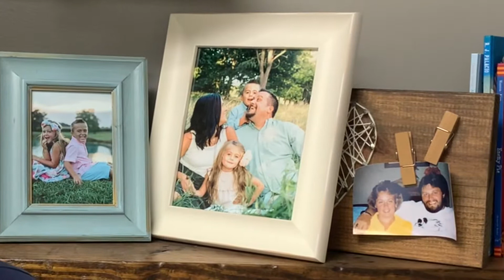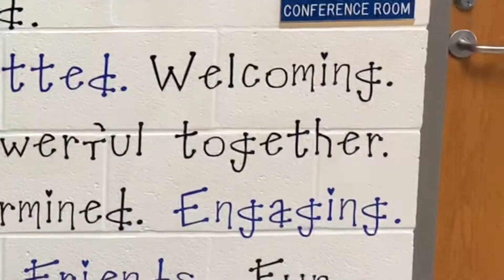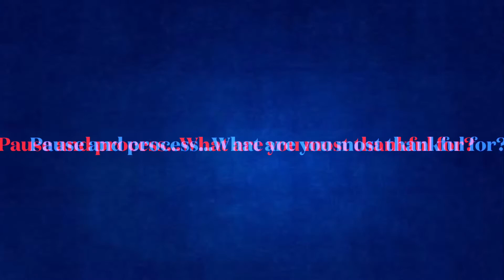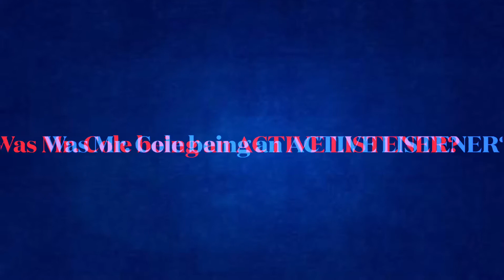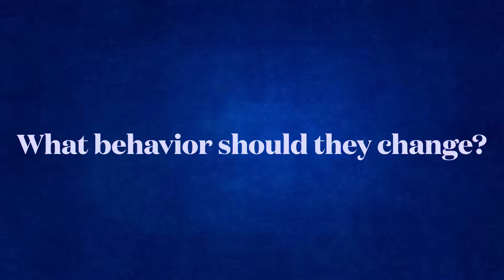Live with Leadership 2.2